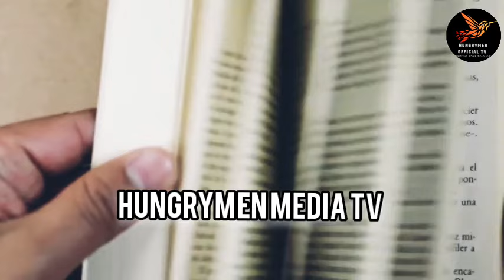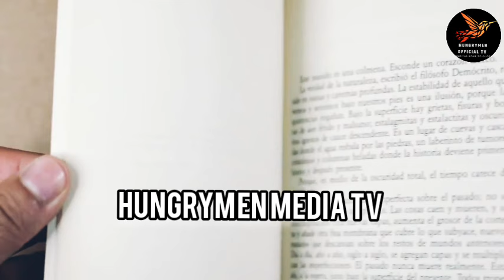Why God Will Never USE You Until You Do This - Evangelist Lawrence Oyor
Video Original And Produced Exclusively By Hungrymen Media TV
A. Your Rights. We, Footage film,Inc. the owner of storyblocks.com, videoblocks.com grants You a Perpetual worldwide right to Incorporate the stock files you obtain from us in any work you create.

 Footage licensed through Hungrymen Media TV
 Speaker: Evanglist lawrence oyor
 Founder: Davidic Generation church|Catalyst Network International

Video  worship songs.
Lawrence oyor biography.
Evangelist Lawrence oyor Ministry.
Evangelist Lawrence oyor events.
Evangelist Lawrence oyor Books.
Lawrence oyor teachings.
Lawrence oyor Prayer sessions.
Lawrence oyor chants .
Consciousness Lawrence oyor.
Lawrence oyor some people are praying.
Another measure By Lawrence oyor.
Lawrence oyor prophetic Messages.
Lawrence oyor Anointing.
Lawrence oyor chants.
Lawrence bowl of fire.
Lawrence oyor and godswill oyor.
Lawrence oyor and sunmisola agbebi.
Lawrence oyor my daddy daddy your baby is singing.
Lawrence oyor Ministry.
Lawrence oyor Worship.
Lawrence oyor Live.
Lawrence oyor And Ejiah.
Lawrence oyor Sermons.
Lawrence oyor songs.
Lawrence oyor quotes
Lawrence oyor videos.
Lawrence oyor events.
Lawrence oyor live worship.
Lawrence oyor Albums.
Lawrence oyor gospel music.
Lawrence oyor Ministry updates.
Lawrence oyor spiritual insights.
Lawrence oyor conference.
Lawrence oyor revival.
Lawrence oyor latest message.
Lawrence oyor tour dates.
Lawrence oyor social media.
Lawrence oyor official website.
Lawrence oyor worship experience.
Lawrence oyor powerful Worship.
Lawrence oyor concert.
Lawrence oyor live stream.
Lawrence oyor praise and worship.

You are Join Us On Telegram at

For Free sign up To Crypto Apps